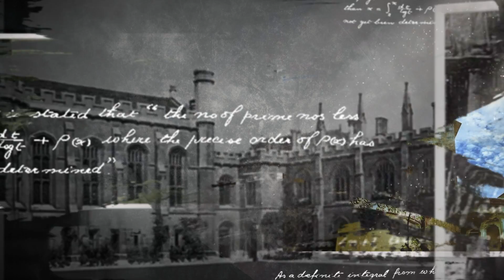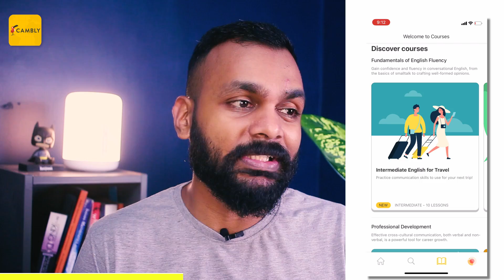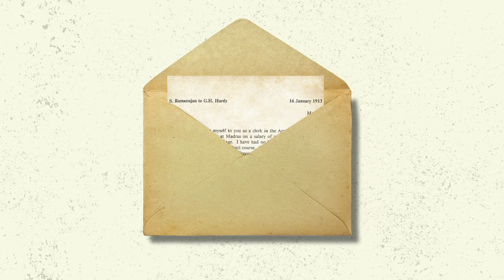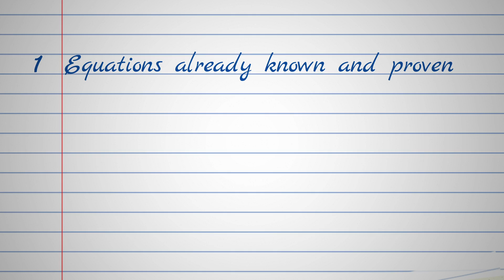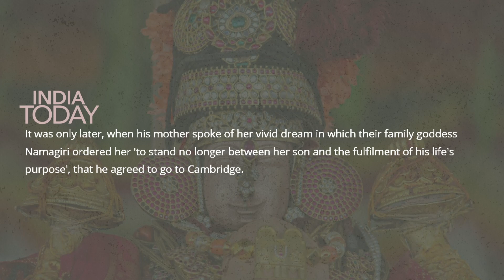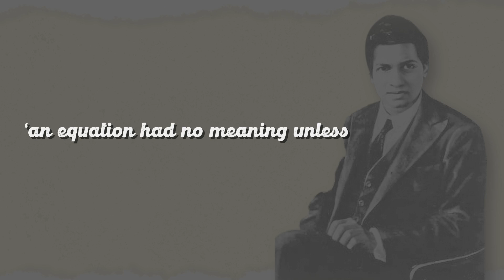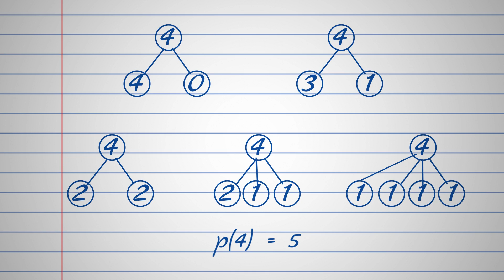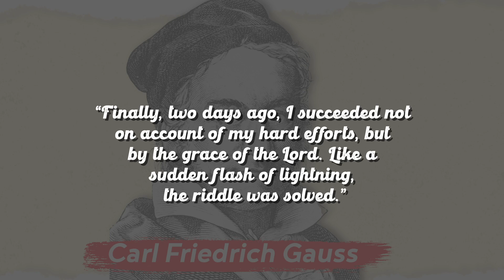One of the GREATEST Mathematicians that ever lived - Srinivasa Ramanujan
Download Cambly and start practising English in 1-on-1 classes with native speakers

This is the story of the greatest mathematician ever and how he did everything without a formal degree.

Chapters:

00:00 - Intro
01:12 - Early life and religious influences
03:45 - Life in Madras
04:47 - Correspondence with Hardy
09:33 - An Unlikely Partnership
10:44 - Ramanujan's Contributions to Math
14:06 - Did God give Ramanujan his mathematical ability?

rahul raman
Abhilash
Nate Hand
Prabhakar Bhat
Dev Agrawal
Jeevan
Prince Rachit
Sushanth
Kashmira wagh
Kiran CJ
Prachet Verma
sashipraveen kalli
Suds Mekathotti
tariq sharif
Akshay Gupta
Thinking Humanist
Dheeraj
Wrichik Basu
Sumana Gopinath